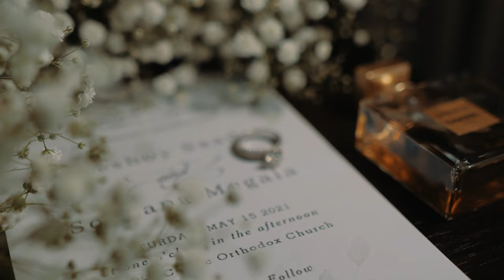SUZIE AND BESHOY | Hilton Wedding | Auckland New Zealand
Suzie and Beshoy

Videography: Small Room Visuals
Photography: Kouki Photography NZ